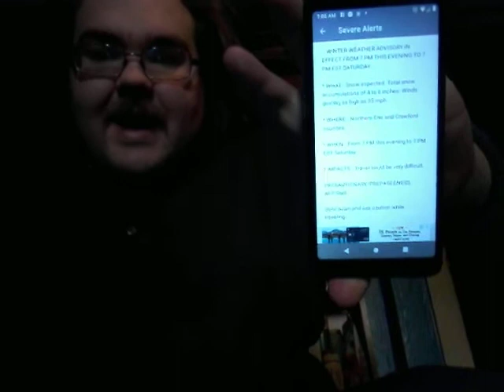We Got a Winter Weather Advisory in Effect For Crawford and Northern Erie Counties Til 7pm Saturday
Also We Got a Winter Storm Warning  in Effect For Southern Erie County Til 7pm Saturday